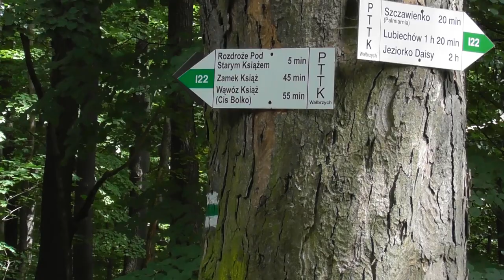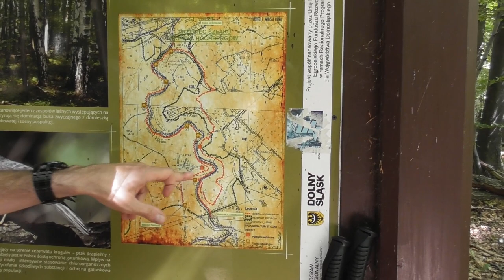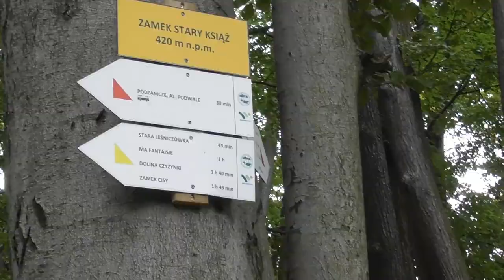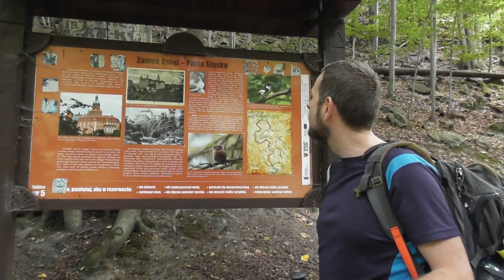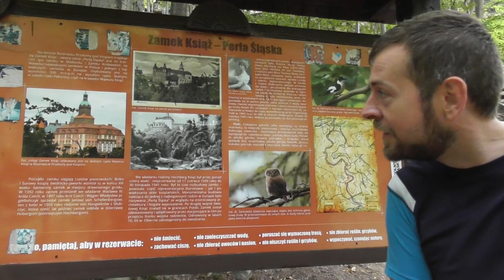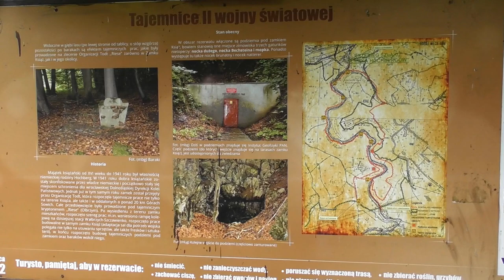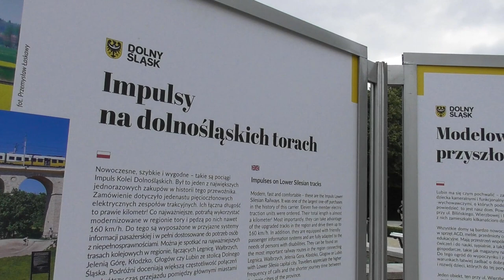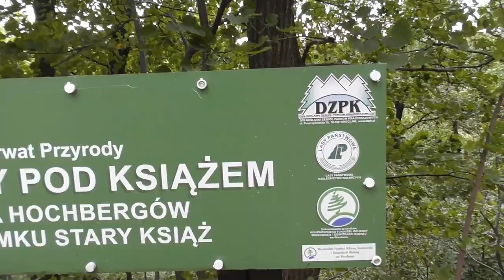Ścieżka Hochbergów- Zamek Stary Książ (Wałbrzych)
Malowniczy szlak "Ścieżka Hochbergów" i Zamek Stary Książ w okolicach Wałbrzycha. Jako człowiekowi z północy...zrobił mi :)